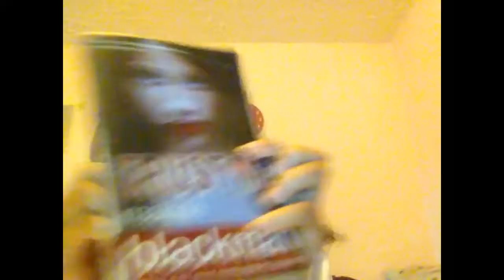25 Questions About Me Tag || Esther Black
private Instagram (I reply dm's)- esther.blackk
musical.ly- queenestherr